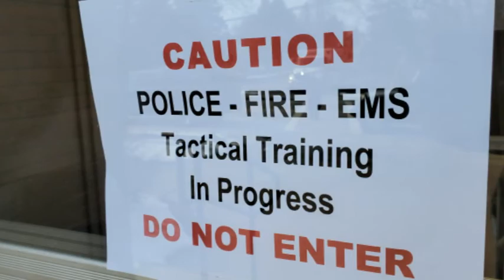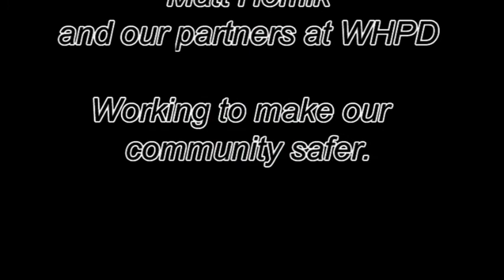RTF (Rescue Task Force) Class at Whitehouse Fire. (Training Only, Reenactments)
Class was taught at Whitehouse Fire and Whitehouse Primary School.  Curriculum from the class is the Tactical Emergency Casualty Care (TECC) class by NAEMT.  2 days were spent in classroom lecture, small scenarios, and a large size scenario featuring an active shooter.  At this point, most of WHFD and WHPD have received basic tactical EMS education and can function within the Rescue Task Force environment.  All video is from reenactments and training only.  No actual incidents were filmed.